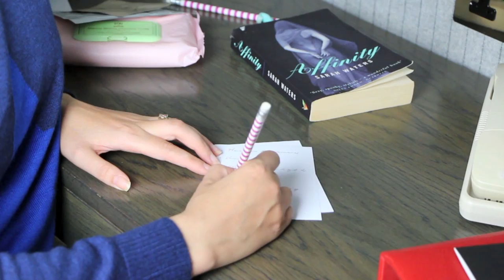How to Sleep Well! ad | A Model Recommends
This video contains advertorial content - the Lights Out facial massage uses the Olay Regenerist 3 Point Age-Defying Night Cream.

Please see below for the written steps - there's more info on the Olay Regenerist 3 Point Age-Defying Night Cream here - it's currently exclusive to Boots.com

The Lights Out Facial Massage with Anastasia Achilleos - Instructions!

Step 1:

Lie flat -a natural way to massage skin.
• Starting with both hands on your chest,  just below the collar bone, take three deep breaths and exhale slowly.
• With the pot of cream next to you, put a pea-sized amount into the palm of your hands.
• Slowly rub your hands together  in a circular motion for a count of 10.

• Lay your hands over your face–fingertips should cover the forehead, palms across the face.
• Take a deep breath and exhale slowly.
• Next,slide palms up and over the forehead, out to the temples, following the hairline down to the chin. Repeat for 30 seconds.

Step 2

• Take another deep breath and exhale slowly.
• Place your fingertips to your forehead again – this time, rest your palms on the cheekbone and press inward toward the cheekbone with your palm.
• Next, apply a little pressure and push the base of your palms (and cheekbones) up slightly – hold for 10 seconds before releasing.

Step 3

• Take another deep breath, exhaling slowly.
 • Now, pinch your eyebrows with your thumb
beneath the brow and index finger above.
• Hold this position for 10 seconds whilst taking deep breaths.

 Continue to gently pinch your browbone and release, slowly moving out towards temples.
• Using both thumbs, finish with three small clockwise circles at each temple.
• Place arms by your sides and take deep breaths.
• Exhale slowly, feeling yourself switch off...

Goodnight! xx